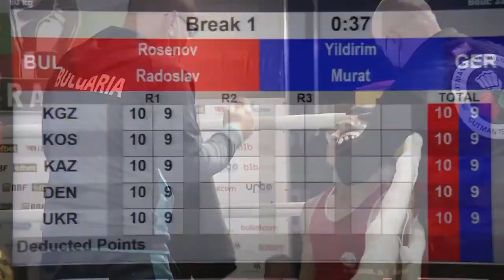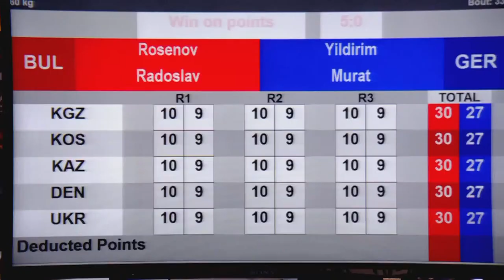Finals (60kg) ROSENOV RADOSLAV (BUL) vs YILDIRIM MURAT (GER) | Strandja 2022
73rd International Boxing Tournament Strandja 2022 | Finals | Part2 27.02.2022 | Session 14:00
Session 27 A SUN 27 FEB 2022 14:00 - AFTERNOON
5 333 Light (60kg) RED ROSENOV RADOSLAV BUL - BLUE YILDIRIM MURAT GER